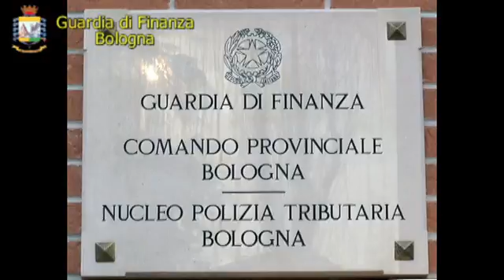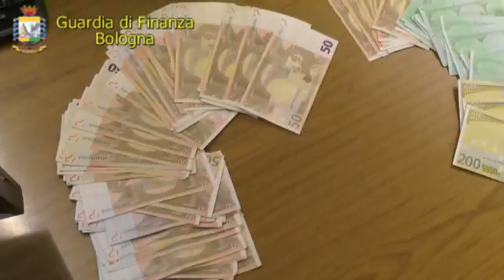Auto di lusso, ville e intrattenimento notturno: 15 indagati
I finanzieri del Comando Provinciale della Guardia di Finanza di Bologna hanno concluso un’articolata e complessa indagine nei confronti di un commerciante d’auto storiche e di lusso, di origini lombarde, che da alcuni anni aveva trasferito la residenza nel Principato di Monaco, con il solo fine di sottrarsi alle pretese che il Fisco vantava nei sui confronti.